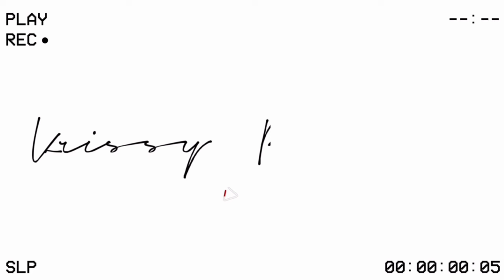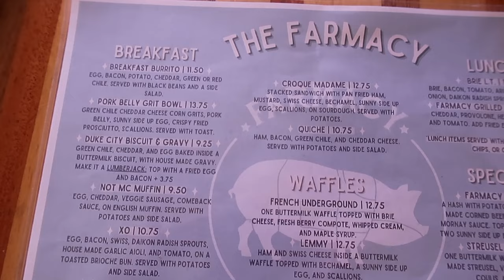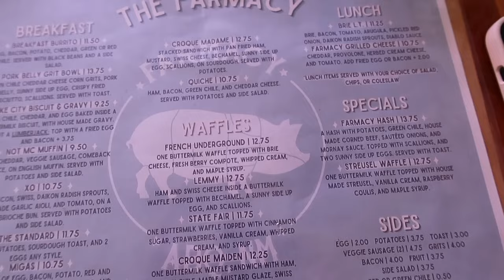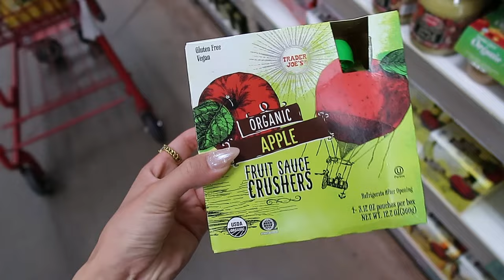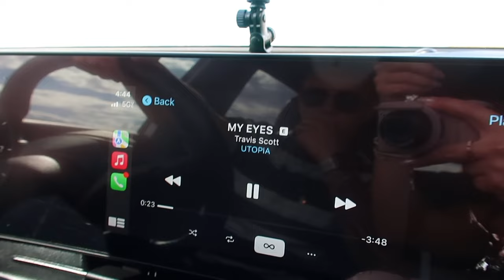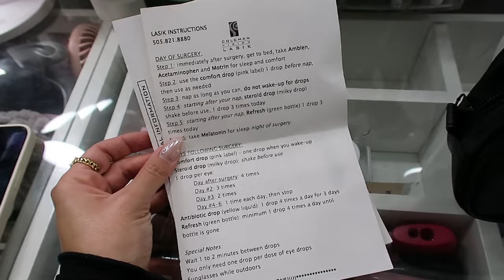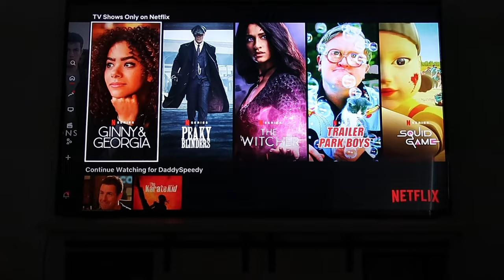VLOG: spend a Sunday with me | church + brunch + running errands + more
Hello besties!!!